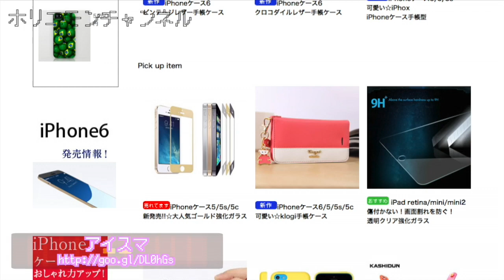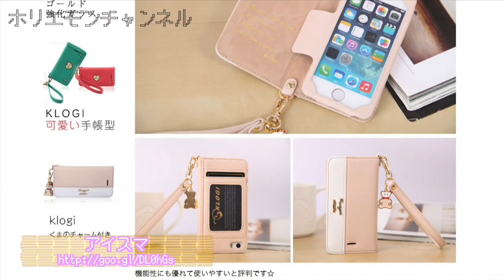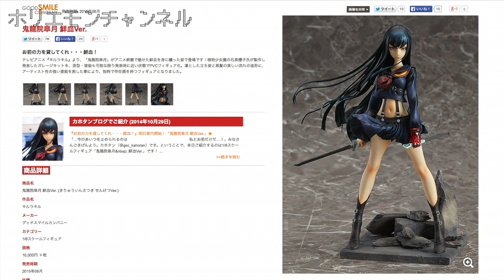堀江貴文のQ&A vol.396〜売れるネットショップ！？〜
メルマガ「堀江貴文のブログでは言えない話」から大人気コーナーQ&Aが動画になりました！vol.396では「友達がネットショップをやっています。友達のネットショップあくまで売り上げなので月20万円では苦しい。いつかネットショップだけで生計を立てられるようになりたい」と言っています。堀江さんだったら、このネットショップにはどんな改善点があるとおもいますか？どうかアドバイスをお願いいたします 」という質問。ホリエモンの回答はいかに！？

twittwer情報
安藝 貴範 (@akitakanori)